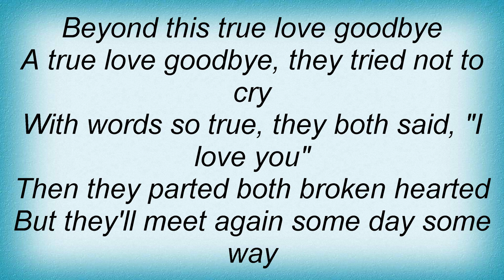Roy Orbison - A True Love Goodbye Lyrics